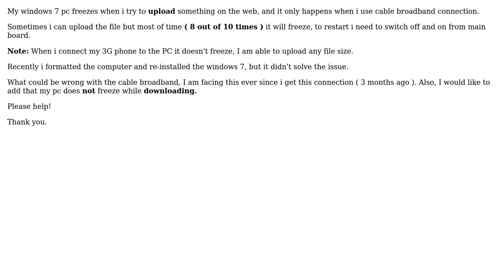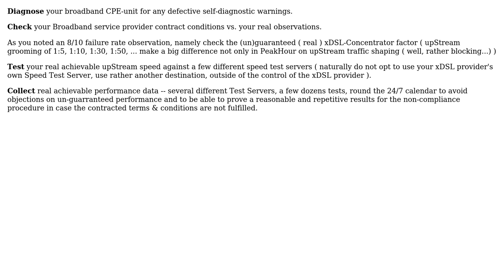Windows 7 freezes while uploading files via broadband service ( Both downloads & mobile data...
Windows 7 freezes while uploading files via broadband service ( Both downloads & mobile data transfers work )

With thanks & praise to God, and with thanks to the many people who have made this project possible! You are responsible for your own actions.